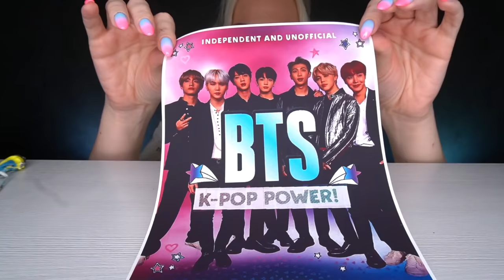ASMR EATING EDIBLE BTS, MACAROONS, CAKE, KOREAN, 먹을 수 있는, 케이크, 디저트 (SWEET FOOD, DESSERT) MUKBANG 먹방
먹을 수 있는, 초코케이크 초콜릿 디저트 먹방, 마카롱 리얼사운드 먹방 / チョコレートケーキデザート, おもしろいフードチャレンジ (DESSERTS, SWEET FOOD, CRUNCHY, CHEWING, EATING SOUNDS) Whispering | No Talking

ASMR EATING CHOCOLATE, EDIBLE TOOLS, CAKE, KINDER, 초콜릿 디저트, 케이크 (MARSHMALLOW, DESSERT) MUKBANG 먹방

ASMR EATING CHOCOLATE KINDER PARTY, BUENO, CAKE 초콜릿 디저트 (CHOCOLATE BUNNY, KINDE SURPRISE) MUKBANG 먹방

ASMR EATING PINK FOOD, ICE CREAM, JELLY, CAKE, MOCHI, 디저트, 컬러 먹방, 젤리 (MACAROONS, DESSERT) MUKBANG 먹방

ASMR EATING CHOCOLATE, ICE CREAM, CAKE, 초콜릿 디저트, 초코아이스크림 (POCKY, KITKAT, SWEET DESSERTS) MUKBANG 먹방

ASMR EATING MARSHMALLOW, COTTON CANDY, SWEET FOOD, 마시멜로우, 무지개 (RAINBOW DESSERT, CANDY) MUKBANG 먹방

ASMR EATING BURGER KING, ONION RINGS, STRETCHY CHEESE, 햄버거, 치즈소스 먹방, 어니언링 (WHOPPER) MUKBANG 먹방

ASMR EATING CHOCOLATE, ICE CREAM, CAKE, 초콜릿 디저트, 초코아이스크림, 케이크 (CANDY BARS, TWIX, DESSERT) MUKBANG 먹방

ASMR EATING TROLLI JELLY EYES, LOLLIPOP, CANDY, 캔디 젤리, 막대사탕, 무지개 (TROLLI BURGER, GUMMY) MUKBANG 먹방

ASMR EATING EDIBLE LOL DOLL, HAIR BRUSH, 먹을 수 있는, 디저트 (EDIBLE LIPSTICK, GLASSES, DESSERT) MUKBANG 먹방

ASMR EATING CHEESE NOODLES, FRIED CHICKEN, SHRIMP 새우 튀김, 볶음국수, 치킨, 치즈소스 (STRETCHY CHEESE) MUKBANG 먹방

ASMR EATING CHOCOLATE MILKA, ICE CREAM, MARSHMALLOW, 초콜릿 먹방, 마시멜로우, 아이스크림 (MOCHI, DONUTS) MUKBANG 먹방

ASMR EATING CHOCOLATE KITKAT, ICE CREAM, CANDY BARS, 초콜릿 디저트, 아이스크림 (DESSERT, SWEET FOOD) MUKBANG 먹방

ASMR EATING EDIBLE GOLD BAR, AMONG US, MACAROONS, 먹을 수 있는, 디저트, 마카롱 (ROSE, CAKE, DESSERT) MUKBANG 먹방

ASMR EATING WHITE & MILK CHOCOLATE, ICE CREAM, CAKE 초콜릿 디저트 아이스크림 (EDIBLE SPOONS, KINDER) MUKBANG 먹방

ASMR EATING SUSHI PLATTER, SALMON, SASHIMI, SHRIMP 모듬초밥 먹방 (FLYING FISH ROE, SUSHI ROLLS) MUKBANG 먹방

ASMR EATING CHOCOLATE MILKA PARTY, ICE CREAM, CAKE, 초콜릿 디저트, 케이크 DESSERT, (CHOCO WAFER) MUKBANG 먹방

ASMR EATING CHOCOLATE ICE CREAM MAGNUM, NUTELLA, 아이스크림 먹방, 초콜릿 디저트 SWEET FOOD, DESSERT MUKBANG 먹방

ASMR EATING RED FOOD, CHOCOLATE, CAKE, CANDY BARS 컬러 먹방, 디저트 먹방, 초콜릿, 젤리 (JELLY, DESSERT) MUKBANG 먹방

ASMR EATING KFC, STRETCHY CHEESE, SPICY FRIED CHICKEN, BURGER 치즈소스, kfc치킨 (TWISTER, PIE) MUKBANG 먹방

ASMR FAILS & BEST MOMENTS, EDIBLE MINECRAFT, CHOCOLATE, ICE CREAM, 실패한, 먹을 수 있는 (CANDY) MUKBANG 먹방

ASMR EATING PINK & BLUE FOOD, CHOCOLATE, ICE CREAM, CAKE 아이스크림, 초콜릿 디저트 마카롱 (MARSHMALLOW) MUKBANG 먹방